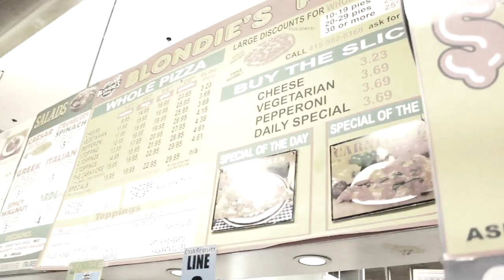CJ - Salute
New Music from CJ  Produced & Directed by Apollo G